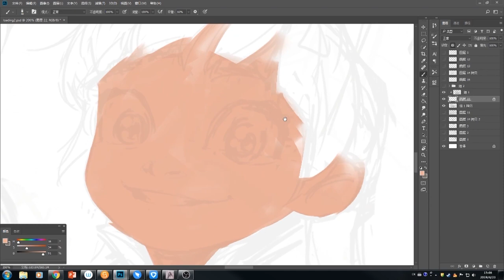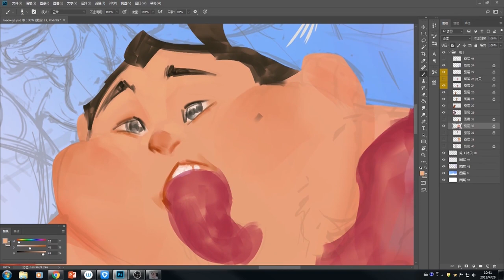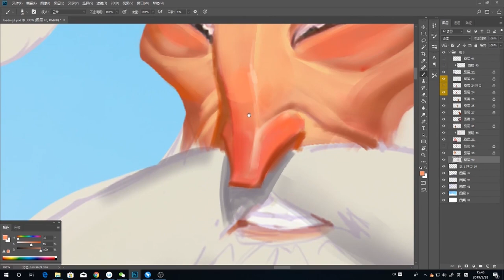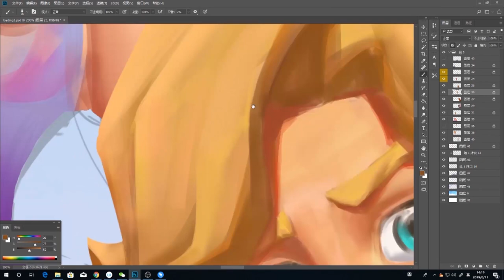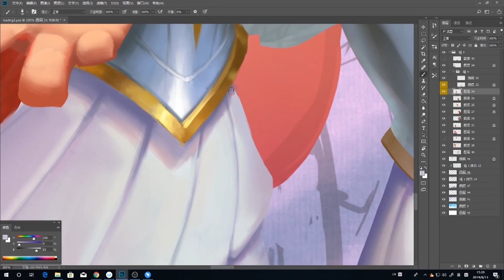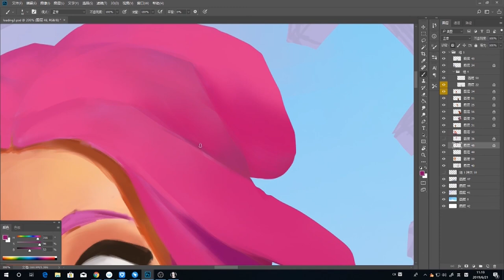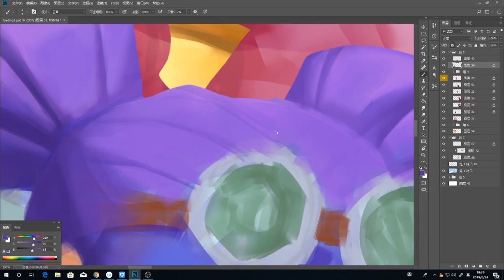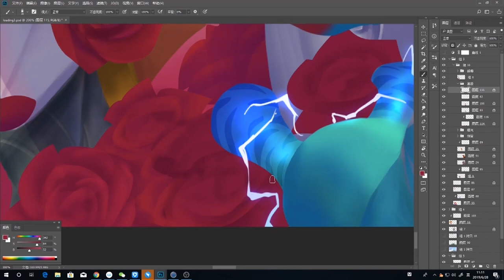Vagary promotional image2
Part 2.Propaganda poster drawn for our previous game Vagary